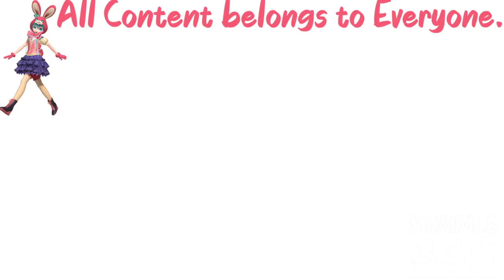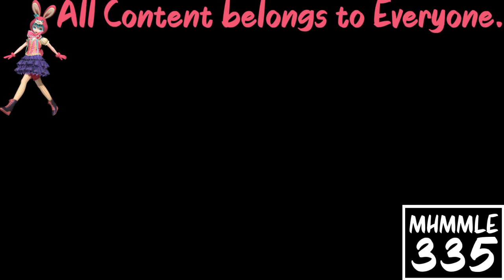(REQUESTED) GTA San Andreas Opening Intro in SwirlASLM425Rays